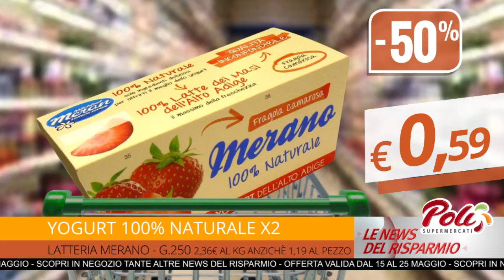Poli - Le news del risparmio - edizione nr. 12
Grandi notizie dal carrello dei Supermercati Poli!
Le ultime indiscezioni parlano di grandi offerte dal 15 al 25 maggio, scoprile tutte! Sfoglia il volantino!